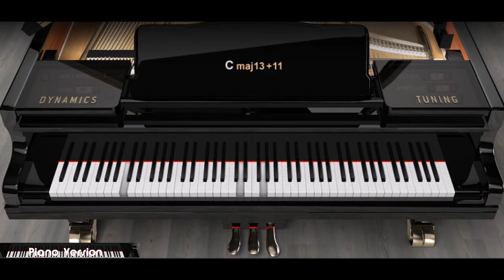Piano SOLO Version - Praise The Lord Almighty (Joachim Neander)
This is a Piano SOLO Cover Version of Joachim Neader's classic hymn Praise The Lord Almight first published in 1665!. Wow so long ago but still effecting worship to this day. I hope you enjoy this instrumental version and have a blessed day!

*Joachim Neander (Neumann) (1650 – 31 May 1680) was a German Reformed (Calvinist) Church teacher, theologian and hymn writer whose most famous hymn, Praise to the Lord, the Almighty, the King of Creation (German: Lobe den Herren, den mächtigen König der Ehren) has been described by John Julian in his A Dictionary of Hymnology "a magnificent hymn of praise to God, perhaps the finest creation of its author, and of the first rank in its class."[1] Due to its popularity it was translated several times into English - Catherine Winkworth being one of the translators in the 19th century - and the hymn has appeared in most major hymnals.[1]

Neander wrote about 60 hymns and provided tunes for many of them. He is considered by many to be the first important German hymnist after the Reformation and is regarded as the outstanding hymn writer of the German Reformed Church.[citation needed]

Joachim Neander was born in Bremen, the son of a Latin teacher. His grandfather, a musician, had changed the family name from the original Neumann ('New man' in English) to the Greek form Neander following the fashion of the time. After the death of his father, he could not afford to study at a famous university. He therefore studied theology in his hometown from 1666 to 1670. At first, his heart was not in it. It was only when he heard a sermon of Theodor Undereyk (shortly before the end of his course) that his beliefs became serious.

In 1671 he became a private tutor in Heidelberg, and in 1674 he became a teacher in a Latin school in Düsseldorf, one step before becoming a minister. While living there, he liked to go to the nearby valley of the Düssel river, nature being the inspiration for his poems. He also held gatherings and services in the valley, at which he gave sermons. The Neandertal (originally Neanderthal, from German Thal for "valley," now spelled Tal, though both t and th represent a t-sound) was renamed in his honor in the early 19th century, and became famous in 1856 when the remains of the Neanderthal Man were found there.

In 1679, Neander became a pastor in Bremen, as his popularity with the common people had caused problems with the church administration in Düsseldorf. One year later, at the age of 30, he died of tuberculosis.

*Wikipedia